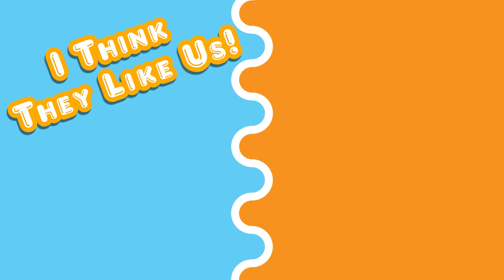KIRBY AND THE FORGOTTEN LAND - Part 6 || Everbay Coast Boss: Tropic Woods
The pink puff ball that is known as Kirby is a big deal and he is not alone! Kelly&Zelly have yet to understand what makes this puff ball so incredible. Join us as we say "poyo", inhale enemies, transform and beat baddies in no time in Kirby's latest adventure in Kirby and the Forgotten Land!! POYO!!! (That's Kirby's language in saying Yay!!)

Consider doing the following if you had a good time:
(1) if you ENJOYED
(2) if you LOVED
(3) IF YOU NEED MORE of our content!!
Doing so really helps us out!! :)